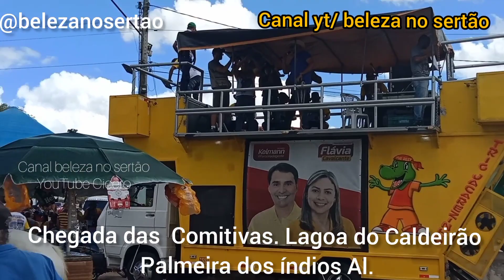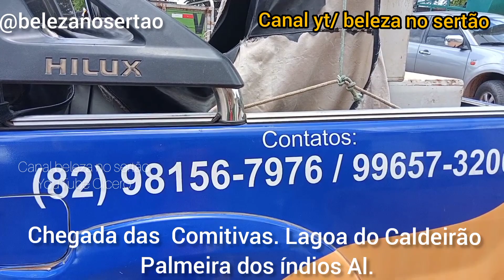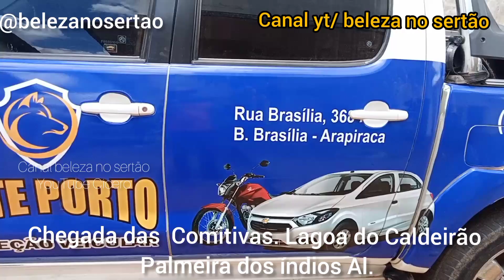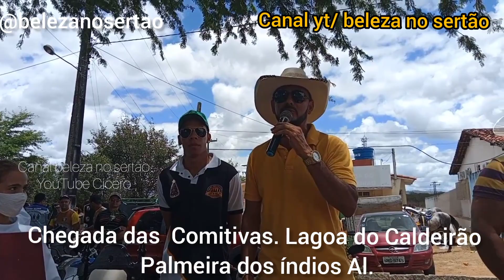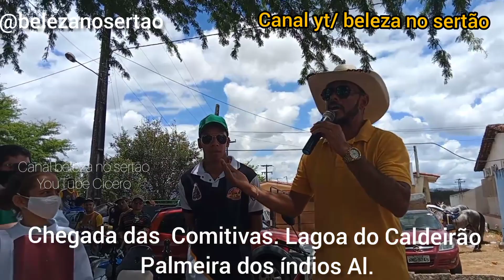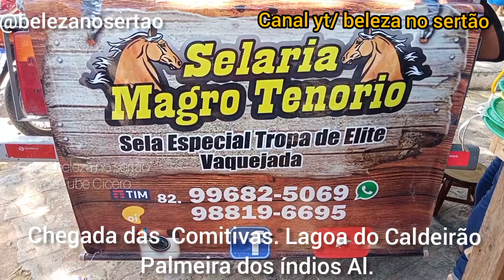chegada da Comitiva cavalgada grupo Campêlo Lagoa do Caldeirão vid. 01 Palmeira dos índios 31/10/21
Olá pessoal mais um vídeo dessa vez vamos mostrar a chegada da Comitiva na cavalgada do nosso amigo Rodrigo Campêlo Lagoa do Caldeirão Palmeira dos índios Al.  ficou show de bola.